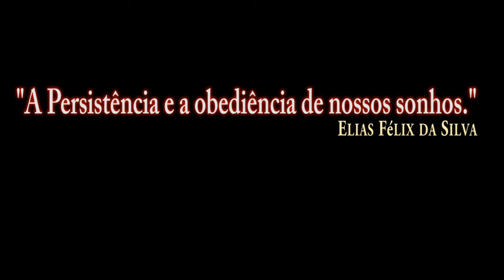Portões Abertos Base Aérea de Anápolis_O Povão 2019/PT-BR_VÍDEO 1686